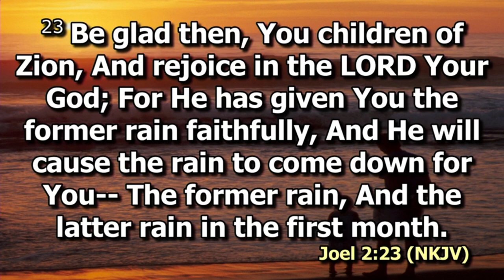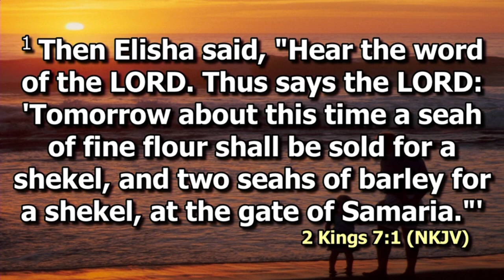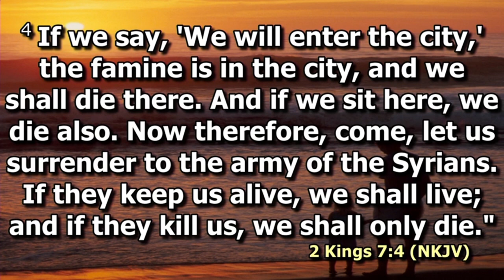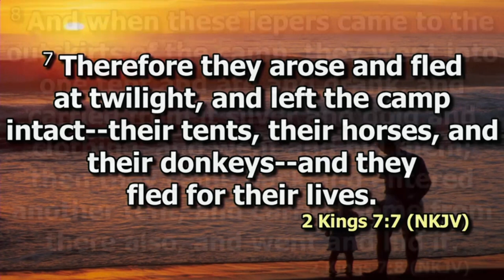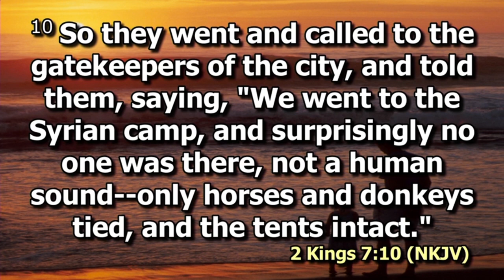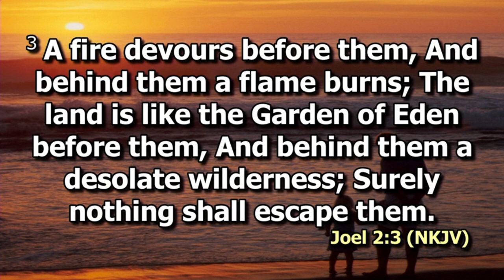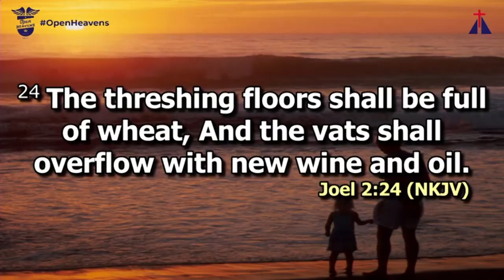Restoration | Rev. Millicent Kaunda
The Lord will restore all the wasted years.
●All the labor you put on the place and was eaten by locusts, God will redeem.
●Judah had nothing left since everything had been eaten by the army of locusts but God fought for them.
●Some of us have been going through life stage after stage but the Lord is able to change stories.
●One condition for restoration is putting your house in order.
●The Lord is willing to hear us, change us and restore.
●God is changing the story of our lives forever.
●As for us and our household, we will serve the Lord.
●God is looking upon us with love and eyes Of Mercy.

♡♡A restored life is♡♡

● A life overflowing with vats of oil.
●A life restored from a place of hunger to satisfaction.
●One Restored to a place of praise.
●One Restored from a place of shame.

●This is a season of divine uplifting, catching up, just believe
●Your storms were meant to draw you closer to God.